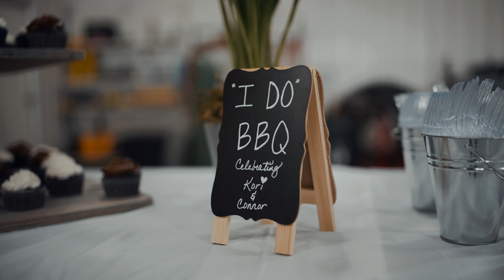A Beautiful Nebraska Wedding // /The Smith Wedding Film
Shot and Edited by Visionary Media